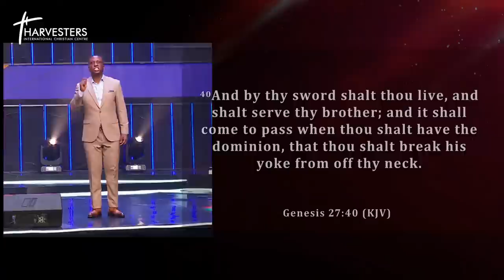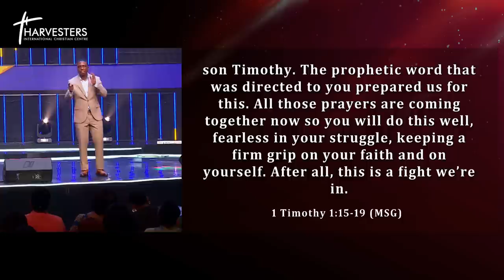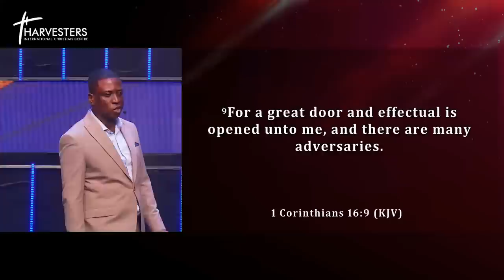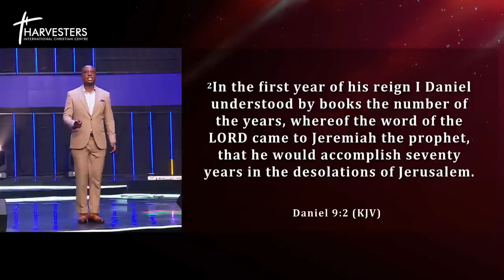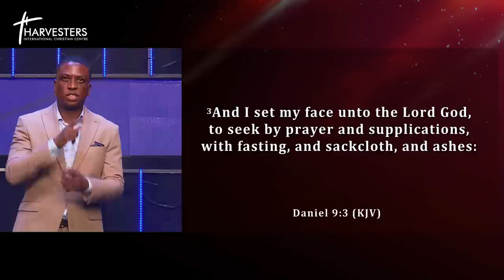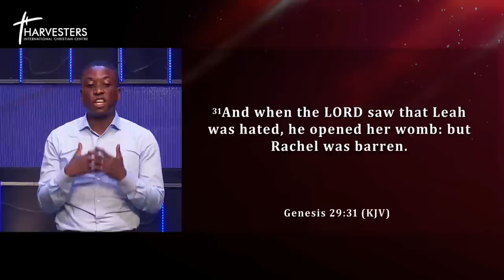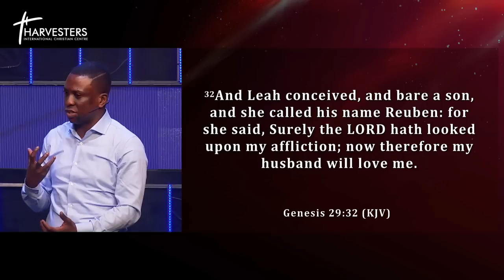Dealing With Emotional Wounds (Sermon Only) || Pst Bolaji Idowu || 3rd Sept 2023